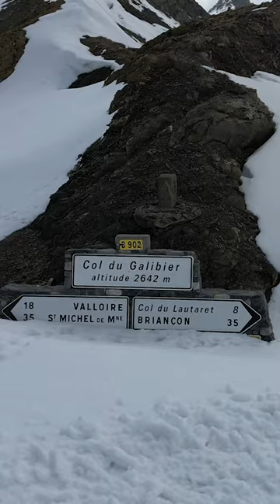DENEIGEMENT COL DU GALIBIER | SERRE CHEVALIER BRIANCON